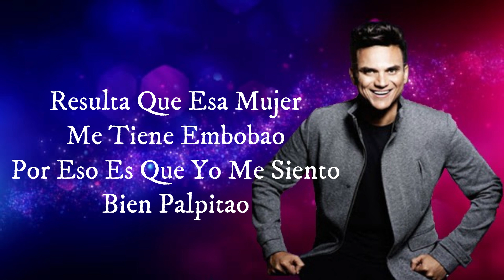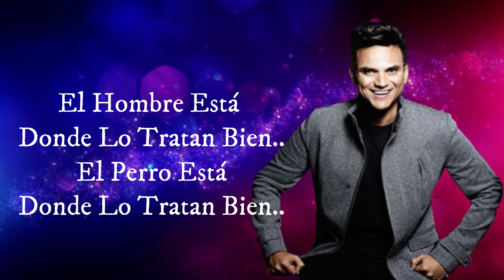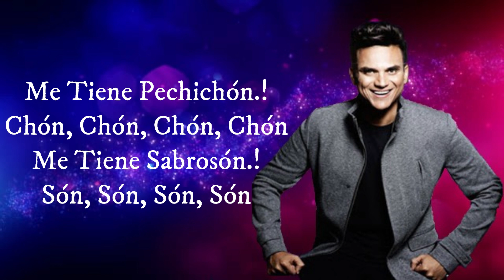ME TIENE PECHICHON - SILVESTRE DANGOND (LETRA)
Me tiene pechichón, chón, chón, chón, chón
Me tiene sabrosón, són, són, són, són

El hombre es como el perro
El hombre es igual que el perro

El hombre está donde lo tratan bien
El perro está donde lo tratan bien

De ese jugo de zapote
Con leche empolvo
Y mas salsa con cucayo
Hay que sabor...

Resulta que esa mujer
Me tiene embobao
Por eso es que yo me siento
Bien palpitao

"Yo bombeo, tu bombeas y todos bombeamos
Y se forma el bombeo..."

El hombre es igual que guau, guau, guau, guau

Hay, no pone problema si hay que echar un mañanero
Y que cuando no se arregla, se ve mejor
Pueden decir lo que quieran, que estoy contento
Antes era un callejero, pero ya no

Me tiene pechichón, chón, chón, chón
Me tiene sabrosón, són, són, són